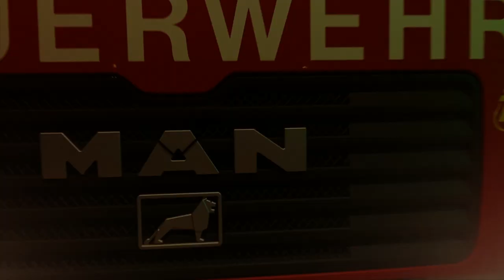German Fire Truck Light Show 2 (Firehouse 3); Weihnachtsvideo 2021 des Löschzug Quadrath-Ichendorf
Endlich ist es soweit und wir können Euch mit Stolz das Remake unserer German Fire Truck Light Show präsentieren. Nachdem unser erstes Video im Jahr 2015 ein voller Erfolg war und wir es damit sogar live zum WDR geschafft haben, kam uns die Idee, eine Neuauflage zu drehen!

Gesagt, getan, selbstverständlich alles unter Einhaltung der 2G+ Regel und mit tatkräftiger Unterstützung der Kameradinnen und Kameraden des Löschzuges, wurde kurzerhand ein neues Video gedreht.

Wir hoffen, dass wir Euch mit unserem Video zu diesen besonderen Zeiten eine kleine Freude bereiten können und wünschen Euch an dieser Stelle ein gesegnetes Weihnachtsfest und einen guten und insbesondere gesunden Rutsch ins neue Jahr, in der Hoffnung, dass wir uns im kommenden Jahr wieder live präsentieren können!

Eine schöne Weihnachtszeit wünschen die Kameradinnen und Kameraden des Löschzug Quadrath-Ichendorf.